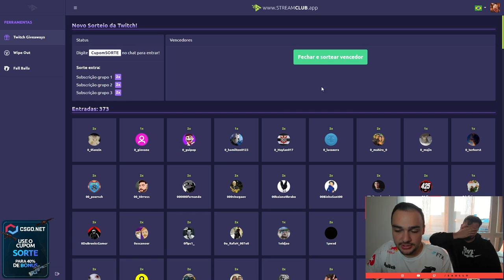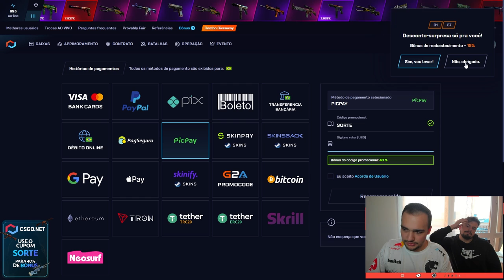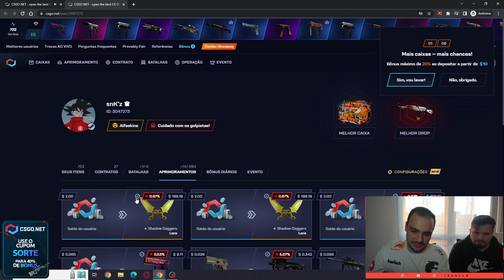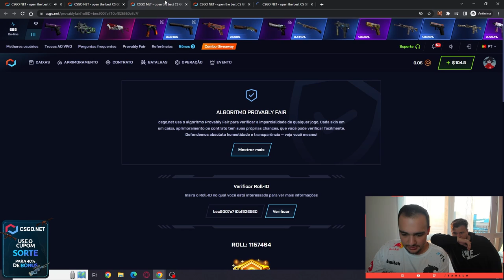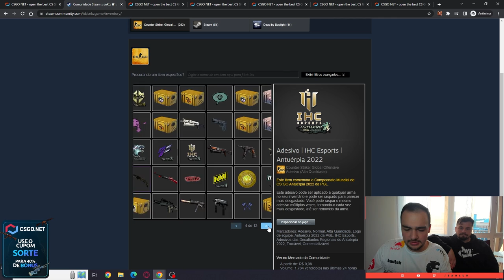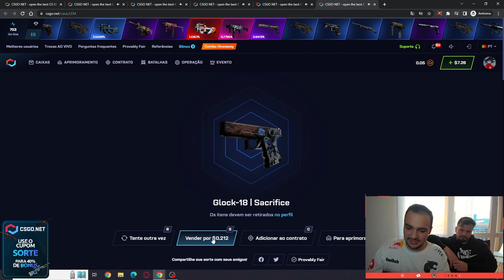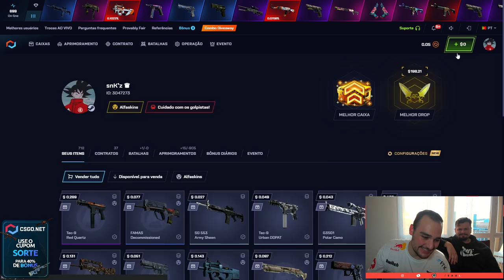Ganhei uma FACA LORE para um INSCRITO metendo o louco demais